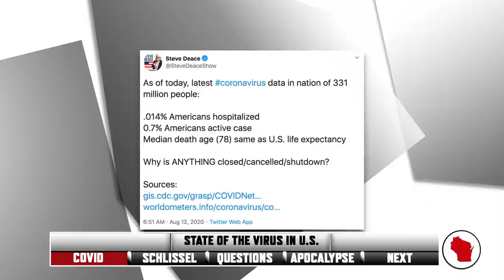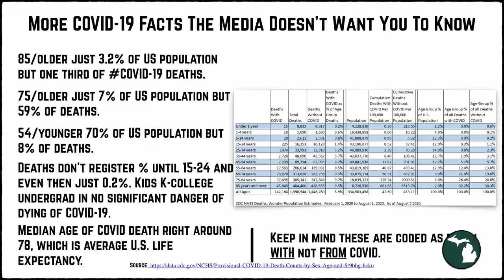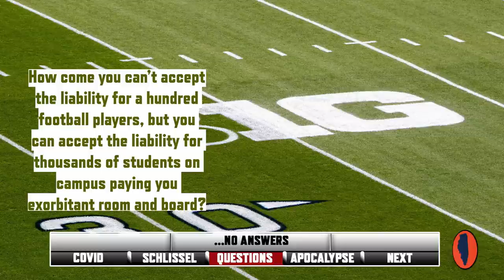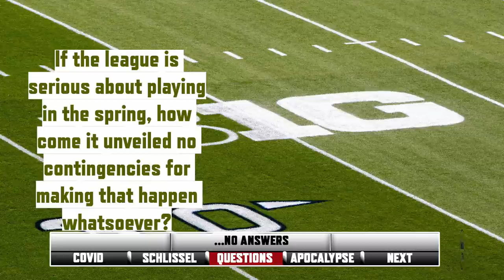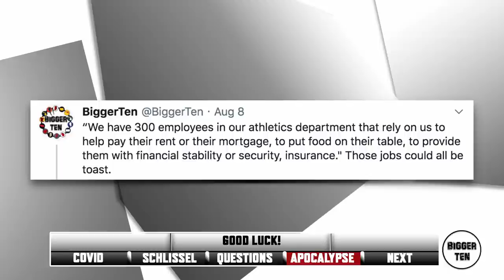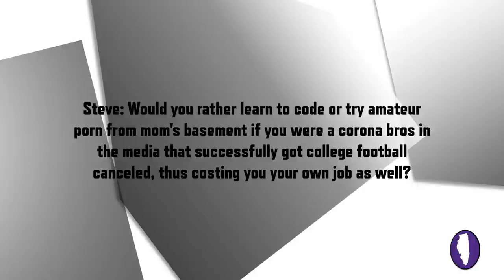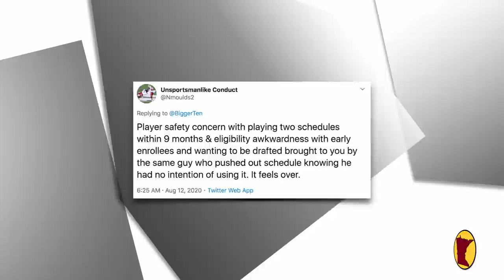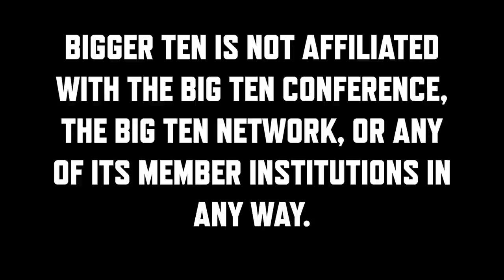Bigger Ten #028 | Top 5 Ways the Big Ten ****** Itself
Steve Deace and Aaron McIntire survey the rubble of the Big Ten’s self-made ground zero, after the conference announced it’s cancelling college football this season.